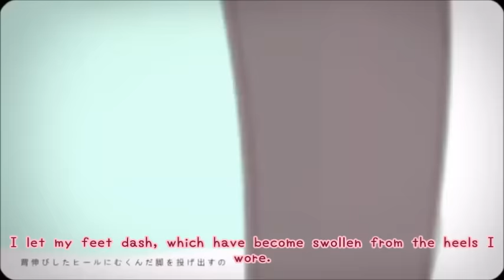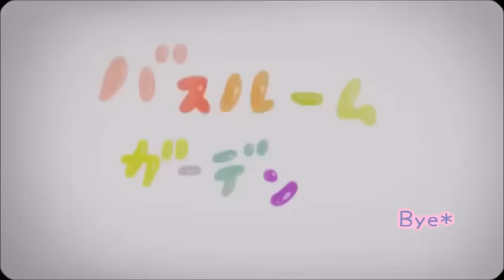【初音ミクAppend SWEET】Bathroom Garden バスルームガーデン- Eng. sub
I have found this video aaaaaaawhile agoooo when I first started to discover what vocaloid is ... and I simply love since then, so I decided to upload here to you guys with my original edition. This is an append of the famous Oster Project, and it's so cute right?

composed by Oster_Project (うｐ)
illustration and video by Tamayo-chan (たまよちゃん)

(Also the 3rd episode from Gakkou no Kaidan will be launched this next Wednesday)